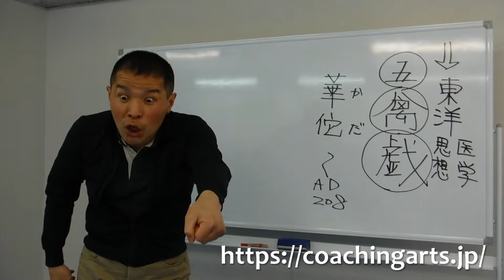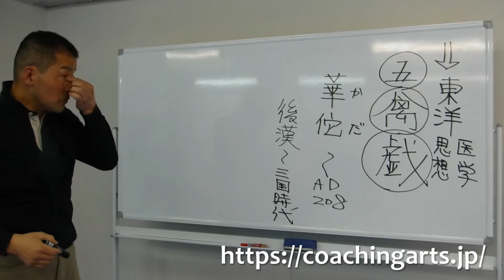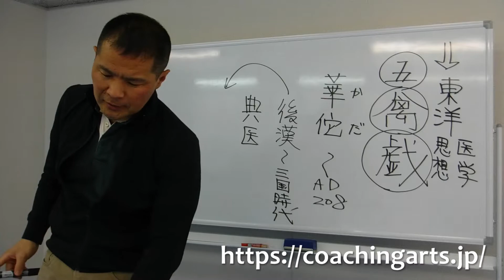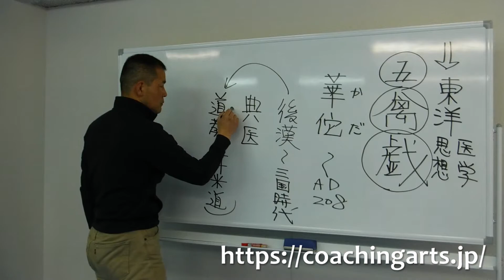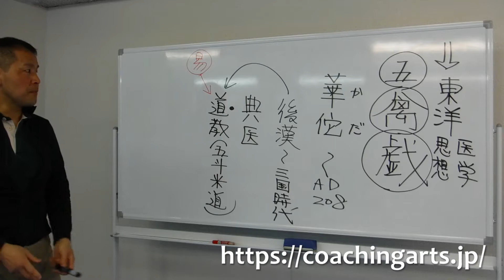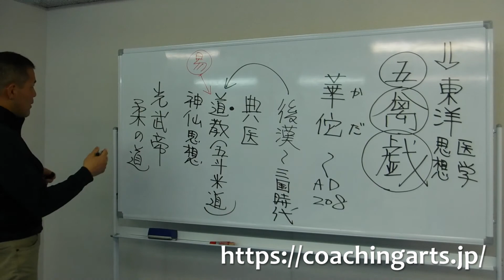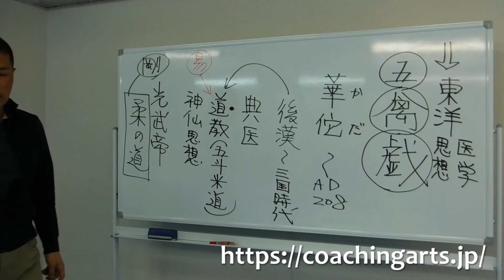コーチングアーツ コーチの教養力 生物シリーズ 五禽戯 その4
始めたばかりなので、至らぬところが多々ありますがご了承いただけると幸いです。